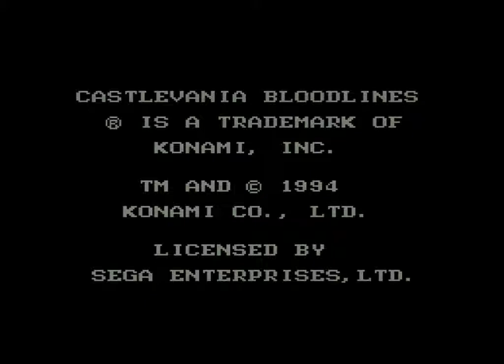Castlevania Lv1 play with RGB To Component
Video Demonstration of Castlevania with my RGB To Component Board and Mega Amp.